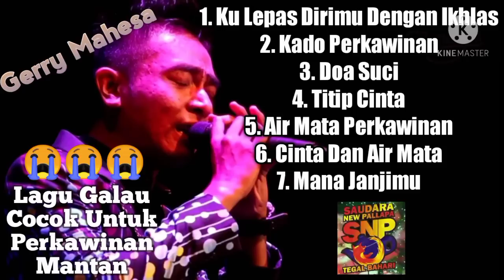Gerry mahesa full lagu galau cocok untuk perkawinan mantan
Lagu ini untuk orang sedang galau di acara resepsi perkawinan sang mantan. 😭
cocok untuk di nyanyikan pas acara resepsi.
tetap tegar dan sabar apapun yang terjadi sudah di takdirkan termasuk soal jodoh 😄